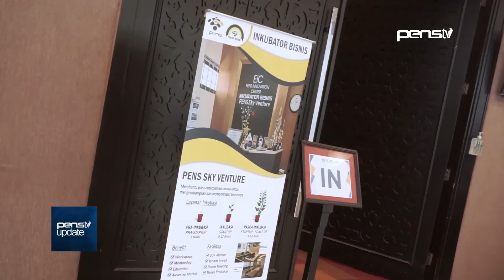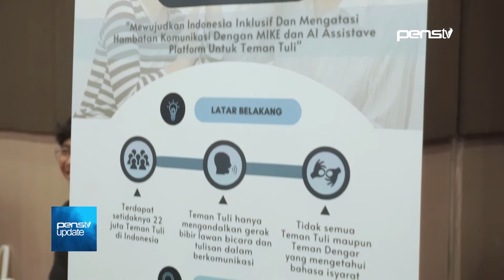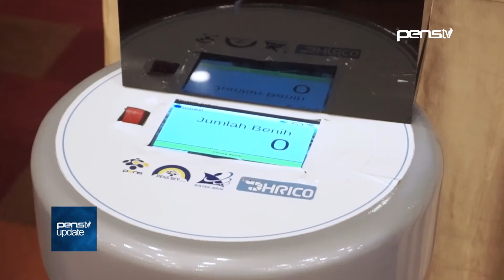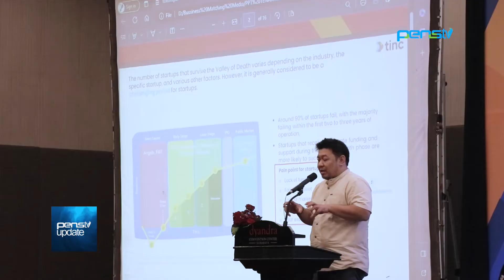Business Matching 2023: Strategi Jitu dalam Membangun Jaringan dan Membuka Peluang Bisnis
Inkubator bisnis PENS Sky Venture dari Politeknik Elektronika Negeri Surabaya (PENS) sukses menghelat kegiatan Bussiness Matching pada Rabu (8/11), yang bertempat di Gedung Dyandra Convention Center Surabaya. Kegiatan yang mengusung tema "Strengthening Bussiness Through Mutually Beneficial Collaboration and Investment" ini dimeriahkan oleh sejumlah startup binaan PENS Sky Venture, perwakilan dari berbagai sektor industri, perwakilan dari Dinas Perhubungan Kota Surabaya, dan Inkubator Bisnis Perguruan Tinggi. Dalam kegiatan ini, PENS Sky Venture berperan penting untuk menghubungkan startup binaan mereka dengan pelaku bisnis lainnya, memfasilitasi pertumbuhan bisnis, dan menciptakan peluang investasi bagi calon mitra.

Reporter: Annisa Rafa Fajar Rizkia
Videographer: Ezar Muhammad Ilham